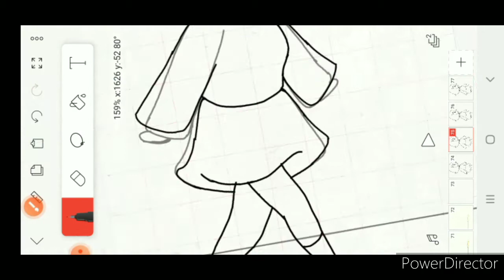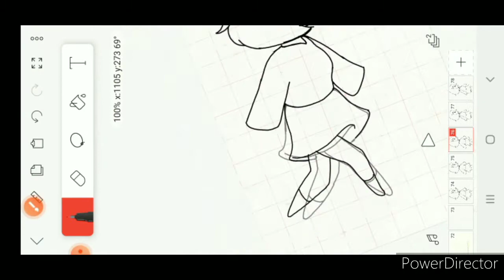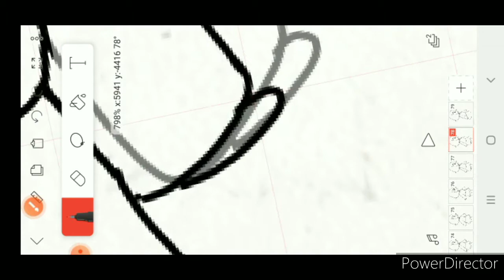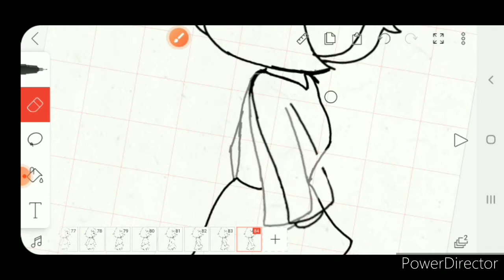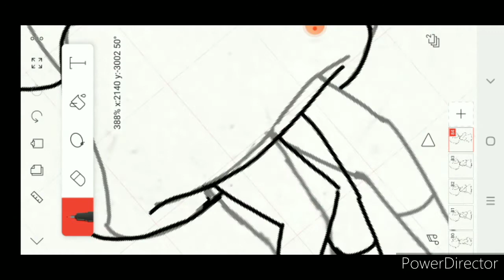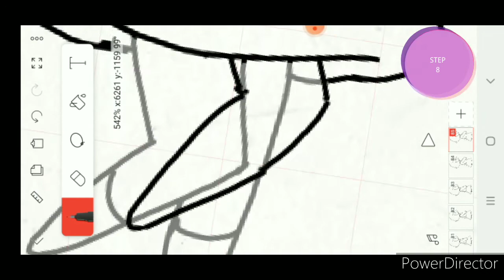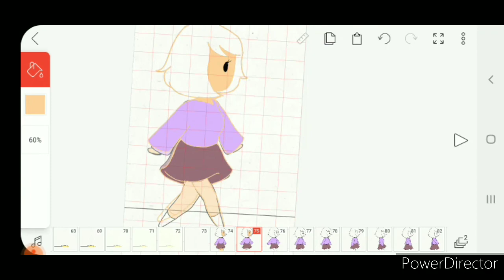Simple WALK cycle tutorial on mobile || Flipaclip tutorial